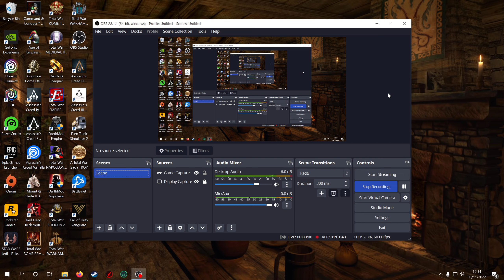CONQUERING ROME!! Total War Rome Remastered - Barbarian Invasion: Alemanni Campaign #10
Episode 10 of my let's play Total War: Rome Remastered - Barbarian Invasion as Alemanni. We face the mammoth task of assaulting Rome and facing the powerful Lego I Italica.